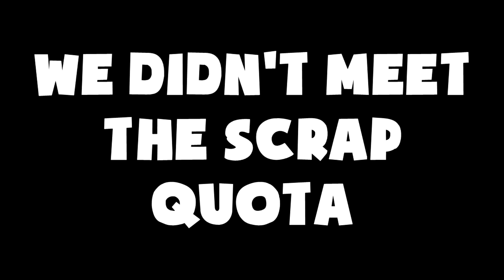Lethal Company but there's 0 days left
Work until you die then work some more.